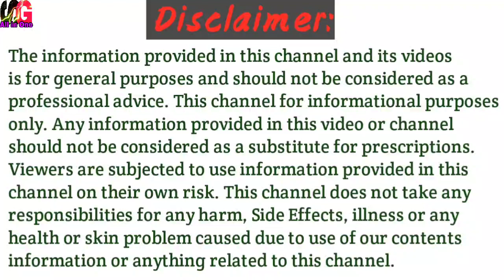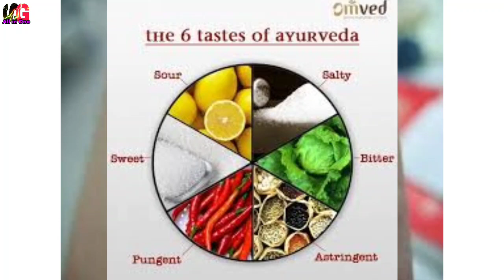अंगावर शितपित्त उठले असेल तर करा हे घरगुती उपाय। या उपायाने दोन दिवसात शितपित्त होईल कमी।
मित्रांनो या व्हिडिओमध्ये आम्ही सांगितले आहे की, अंगावर जी आपल्या पित्त उठते त्या परिस्थितीत असे कोणते घरगुती उपाय आहेत की, शीतपित्त लवकरात लवकर कमी करता येईल. हे व्हिडिओमध्ये आम्ही पूर्ण डिटेल मध्ये सांगितलेले आहे त्यासाठी हा व्हिडिओ शेवटपर्यंत पहावा.

My Mic
My Laptop
My Mobile
My Camera